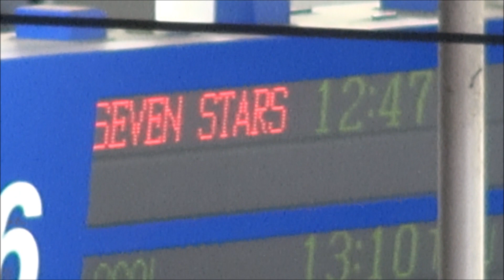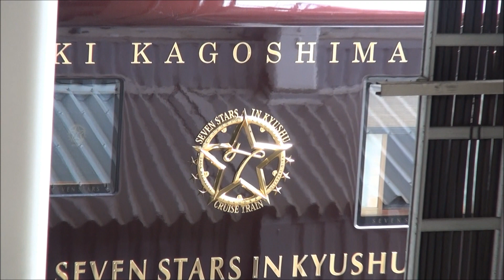「ななつ星in九州」運行開始当日の様子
2013年10月15日に運行が開始された豪華クルーズトレイン「ななつ星in九州」の初日1番列車出発式が博多駅で行われました。
この映像は当時撮影したものですが、訳有って映像がお蔵入りになってしまいましたが、再編集を行い公開出来るようになりました。